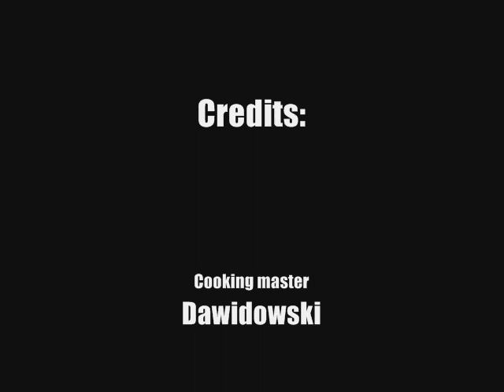Dawidowski 99 Cooking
99 cooking zdobyty przez członka SZ Dawidowskiego.